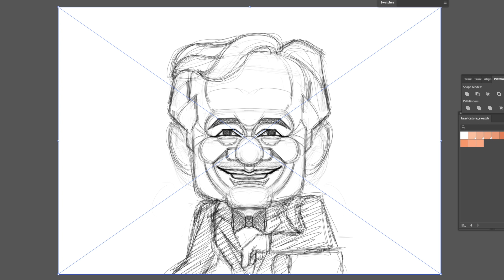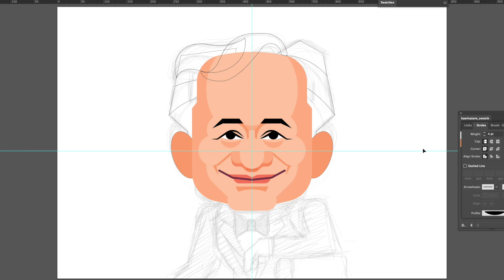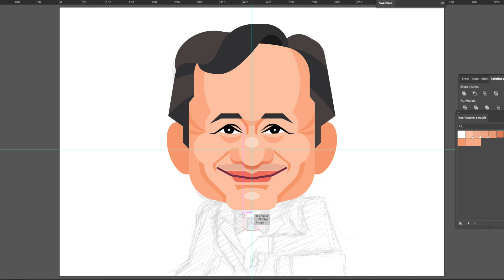Let's Draw Award-Winning Film Director Ang Lee Digital Art! 繪製李安導演電子繪圖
Let's see how I created Ang Lee caricature digital art from scratch to finish.